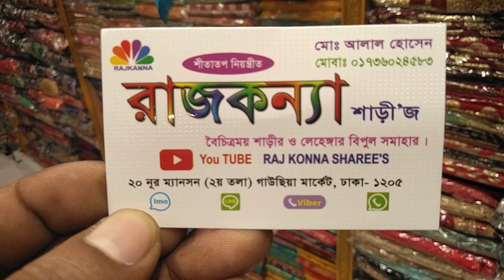রাজকন্যা শাড়ি অনেক সস্তা কাতান শাড়ী কিনূন মাত্র 2000 টাকা গাউছিয়া মার্কেট ঢাকা